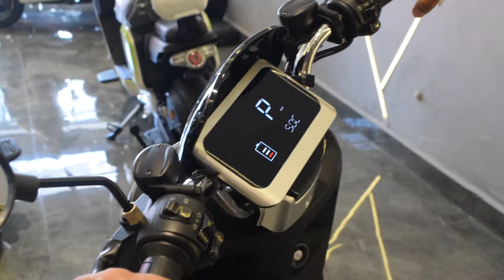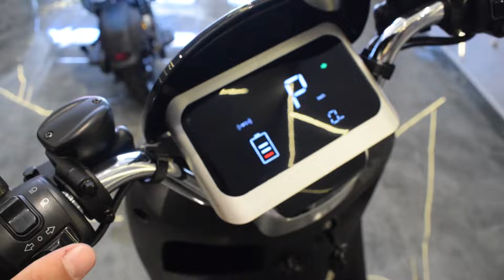Teste da Scooter Elétrica SUDU A3 | Completa, e com muitos diferenciais.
Revendedor oficial, experiência de test drive：
1. Av. Dr. Paulo de Moraes, 1765  Paulista  Piracicaba – SP
2. Rua Serra de Bragança 1223

Depois de conehcer o Modelo A4, chegou a hora de conhecer a irmã menor A3. Com motor de 800w e dimensões que se encaixam na categoria de autopropelido, essa é uma excelente opção para fazer os deslocamentos do dia a dia no bairro e na cidade, e conta com facilidades incríveis como baú com chave, encosto para garupa,  acionamento por NFC, freios a disco e bateria removível.

Nossos Parceiros
Gameplay Adventure!

Mirian Oliveira